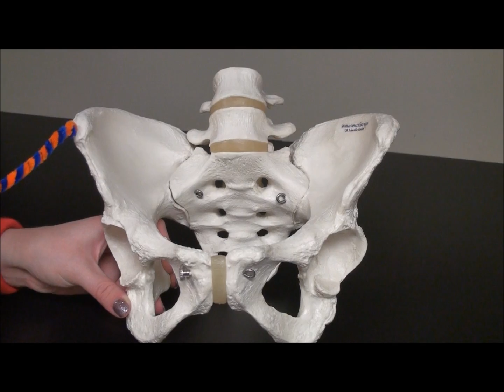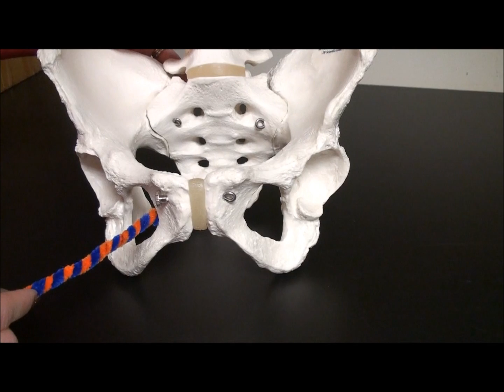Appendicular Skeleton - PELVIS